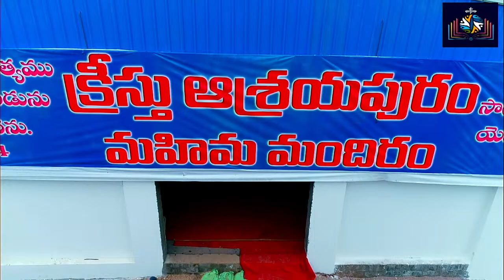ఆశ్రయపురం లో బుధవారం ఉపవాస ప్రార్ధన | 26-FEB-2020 | Dr Immanuelraj Maddala | Gods Words in Action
|MaddalaImmanielraj |GodsWordinAction |TeluguChristianMessage |giftsofholyspirit |christiantelugumessageslive |dailyTeluguBiblepromises|

Welcome to God's Word in Action  International Ministries. God has anointed Man of God, Pastor Dr.Maddala Immanielraj to reach out to millions around the world with the Word. His teachings have been impacting many people and strengthening their Spiritual lives. God has taken him to more than 15 countries for the Kingdom Expansion. Millions of people have experienced the taste of Jesus through this ministry. If you are really blessed by this video

If you are led by the spirit to support this ministry, which is reaching millions across the world, contribute now! Google Pay ; 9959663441